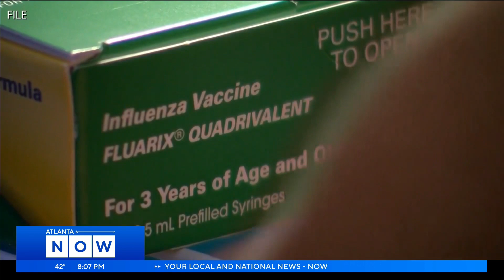Doctors are concerned about holiday respiratory illnesses across Georgia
Experts say there's an increase in reported cases of COVID-19, RSV, and flu during the holiday season. People are advised to wash their hands, wear masks, and get the newest COVID-19 vaccine to help protect themselves during this season.